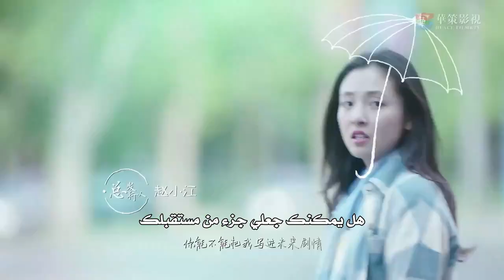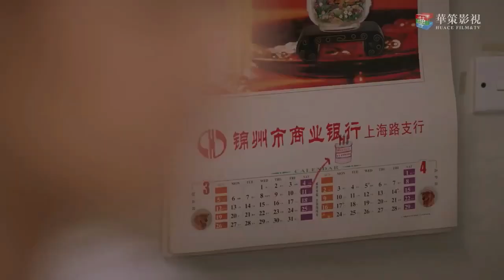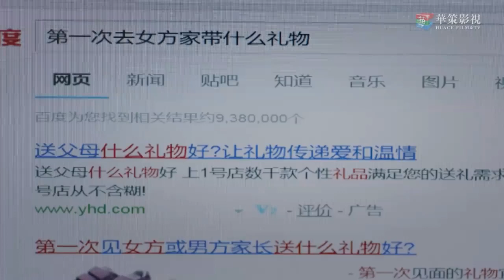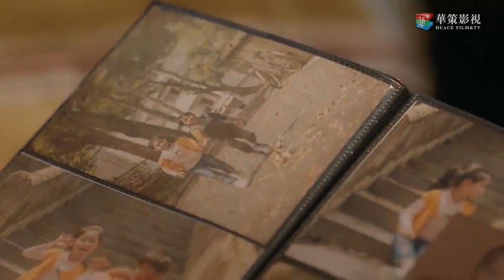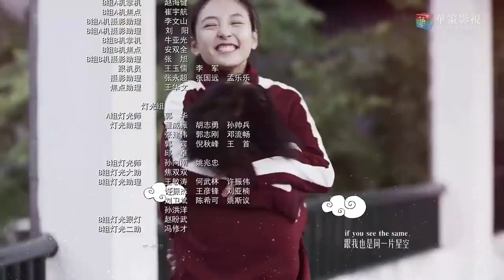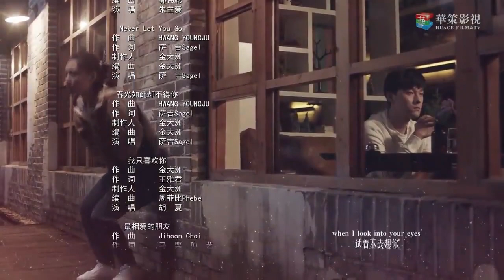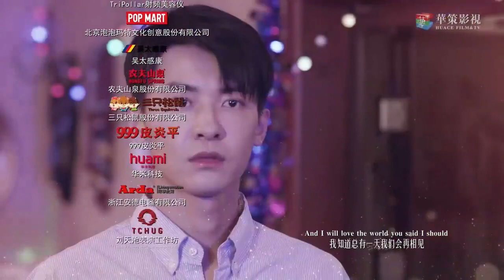المسلسل الصيني أنا فقط أحبك “Le Coup De Foudre” مترجم عربي الحلقة 8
" أنـا فقـط أحبــك" | "Le Coup De Foudre " قصة المسلسل الصيني الرومانسي المترجم للعربي:
(جاو جياو يي ويان مو) هما زملاء في المدرسة الثانوية.( يان مو) طالب بارد و هو الأفضل على المدرسة بينما (جاو جياو يي) هي الأغبى و الأخيرة بالترتيب و تلقب بـ "عار المدرسة" .رغم أنه لايبدو على وجود شيء مشترك بينهما إلا أنهما تواعدا في اليوم الذي قبل يوم التخرج بالذهاب و الدراسة في الخارج  و لكن بسبب حادث مؤلم يحدث في عائلة (جاو جياو يي) لا توفي بوعدها و ينقطع الاتصال بين الاثنين و لكن (جياو يي) تعترف أخيراً بمشاعرها و تقرر الذهاب حيث ذهب (يان مو) لأجل اقناعه رغم ان (يان مو) يفعل الكثير من الأشياء بالسر لأجلها و لكن لا يمكن لأي أحد أن يكون خصماً له في الدراسة و العمل و لكن هل ستجعله (جياو يي) يعترف بمشاعره؟ هذا ما ستكتشفونه في الدراما الصينية الرومانسية اللطيفة "أنا فقط أحبك"